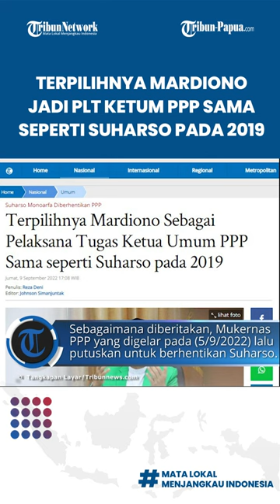Kader Muda PPP Sebut Terpilihnya Mardiono Sebagai Plt Ketua Umum PPP Sama seperti Suharso pada 2019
TRIBUN-VIDEO.COM - Kader muda Partai Persatuan Pembangunan (PPP), Nasrullah AR menyebut bahwa terpilihnya Mardiono sebagai Plt Ketum partai melalui Mukernas di Banten 2022 sama persis dengan yang terjadi pada Mukernas PPP 2019 yang digelar di Bogor pada 2019 lalu yang memilih Suharso sebagai Plt Ketum PPP.

“Bahkan lebih berbobot karena ada instrumen hukum yang mengaturnya dalam regulasi partai,” kata mantan Nasrullah dalam keterangan yang diterima, Jumat (9/9/2022).

Nasrullah yang juga merupakan Sekretaris Wilayah Majelis Ulama Indonesia (MUI) Kalimantan Selatan tersebut juga menyebutkan bahwa keputusan Mukernas tidak bisa dianulir oleh Rapat Pengurus Harian DPP PPP.

Sebab forum mukernas lebih tinggi dibanding rapat harian.

“Kemudian muncul perlawanan Suharso melalui rapat pengurus harian untuk menganulir hasil Mukernas, namun secara hirarkis permusyawaratan di internal PPP jauh legitimit Mukernas dari pada rapat PH (Pengurus Harian),” tambah dia.

Sebagaimana diberitakan, Mukernas PPP yang digelar pada 5 September 2022 lalu memutuskan untuk memberhentikan Suharso dari kursi Ketum DPP PPP dan memilih Mardiono sebagai Plt Ketum DPP PPP.

Keputusan ini dilakukan setelah adanya surat dari tiga majelis di lingkungan DPP PPP yang meminta Suharso mundur.

Tiga majelis tersebut adalah Majelis Syariah, Majelis Kehormatan dan Majelis Pertimbangan yang sudah tiga kali menulis surat tanpa pernah ditanggapi oleh Suharso.

“Pernyataan Suharso (terkait amplop kiai) menyita perhatian publik dikarenakan dia adalah figur publik, ketua umum partai dan Menteri Bappenas RI, wajar jika ada reaksi publik baik eksternal maupun internal khusus internal partai yaitu DPP dan DPW PPP. Kondisi ini disayangkan oleh para Kiyai dan dan simpatisan partai di grass rool level.,” pungkasnya.

Akibat kesalahan tersebut, menurut Nasrullah memang tidak ada pintu maaf yang mengembalikan posisi Suharso ke posisi semula.

“Ada ungkapan menarik, lidah memang tidak bertulang, kecil bentuknya namun besar akibat dan mulut harimaumu,” tandas dia.

Artikel ini telah tayang di Tribunnews.com dengan judul Terpilihnya Mardiono Sebagai Pelaksana Tugas Ketua Umum PPP Sama seperti Suharso pada 2019,